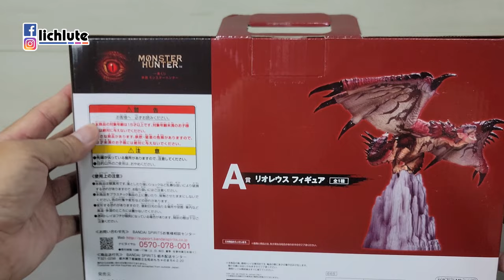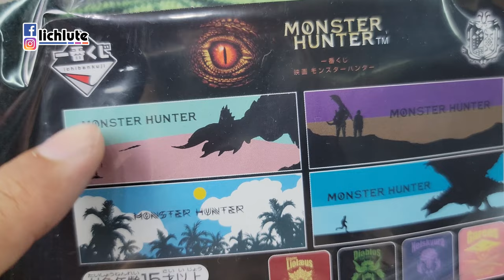一抽入魂 魔物獵人 一番賞 A賞 雄火龍 胡服騎射的玩具開箱 MONSTER HUNTER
FACEBOOK相關